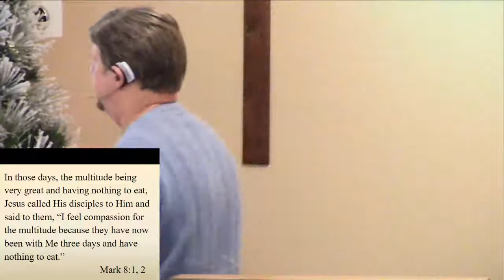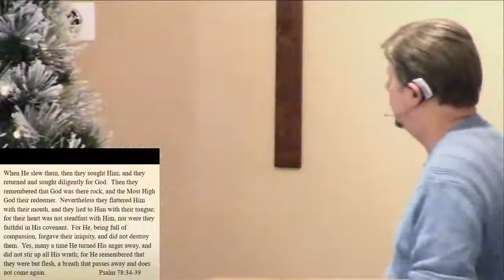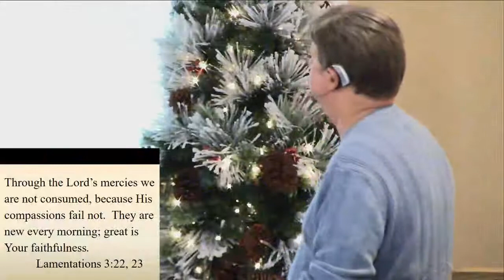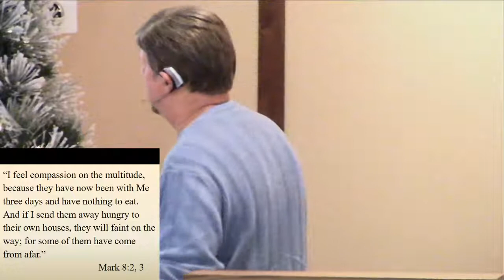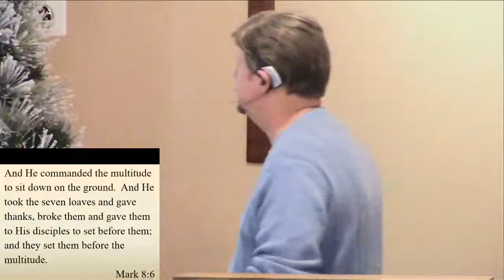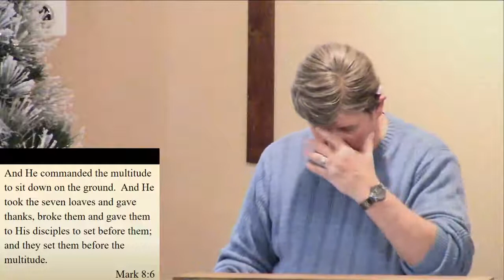January 3, 2021